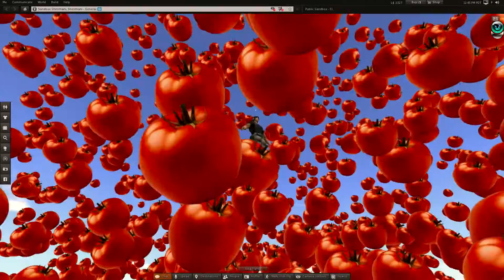tomatoes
6 months